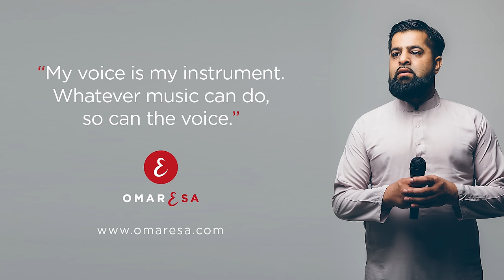Omar Esa - Qamarun | Official Nasheed Video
VOCALS ONLY Nasheed like always Alhamdulillah :-)
Bismillahirrahmanirraheem Assalamu Alikum - Peace and Love my brothers and sisters. Please buy my latest album 'ALLAH AND HIS BELOVED' which when released back in April 2021 charted in the mainstream UK chart, being the 4th most downloaded album in the whole of the UK from charting week 9th April to 16th April 2021 Alhamdulillah Rabbil Alamin. This achievement made my album the first nasheed album to ever do this and also making history by being the first nasheed album to chart in the official iTunes mainstream UK chart by peaking at number 3, this is all thanks and praises to Almighty Allah (subhanahu wa ta'ala) alone. Keep supporting me by downloading my new album or steaming - Also if you don't have access to iTunes, amazon, Spotify, Apple Music etc etc you can download the album (MP3)